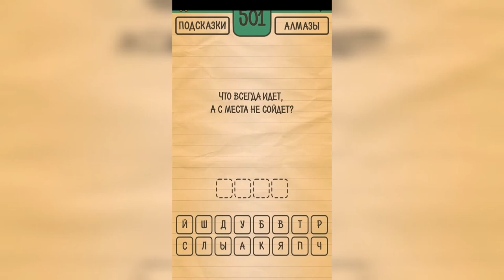Загадки Ребусы Шарады / Загадка / Уровень 501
Как пройти Загадки Ребусы Шарады, ответы, решение раздел Загадка Уровень 501 Что всегда идет, а с места не сойдет?

Привет, ребята!